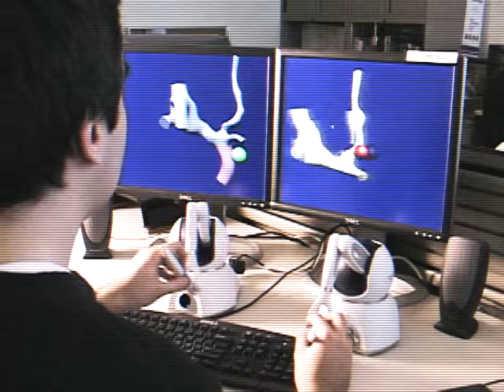Jud Ready- Professor and Senior Engineer at GA Tech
Jud Ready explains what you can expect as a co-op student.

The Georgia Tech Undergrad Co-op Program is a five-year, academic program designed to complement a student's formal education with paid practical work experience directly related to the student's academic major. It is available in all engineering majors, as well as in many majors in other colleges at Georgia Tech.

Co-ops alternate semesters of on-campus study with semesters of full-time employment through their junior year, then continue in school through their senior year. Co-ops are classified as full-time students during each term, regardless of whether they are attending classes on campus or working full-time at an employer location. Most Undergrad Co-op students begin the program as freshmen or sophomores. More than 15,000 students have completed requirements for the Cooperative Plan degree designation on their Georgia Tech diploma.

Since Georgia Tech introduced its co-op program in 1912, it became the fourth school in the United States to offer that method of education. With more than 2,700 students participating, Georgia Tech's program is currently the largest optional co-op program in the United States and has perennially been listed in U.S. News & World Report as one of the "Top Ten" co-op programs in America.

As an integral part of the overall education experience, the co-op program allows students to take on increasing levels of responsibility and to use their job knowledge and classroom learning to make meaningful contributions to the organizations in which they work. Many co-op graduates are hired by their co-op employer, and more than 700 companies or government organizations throughout the United States and abroad currently employ Georgia Tech Undergrad Co-op Program students.